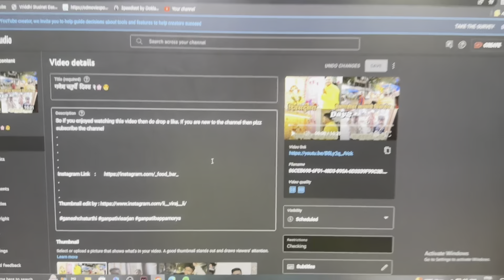50 हजारा चा चहा स्टँड 😂 | CHAI STAND WORTH RS 50000💸🤑| गणेश चतुर्थी दिवस ३🌸😍